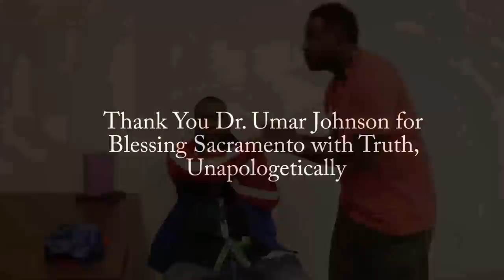The State of Black Males in America...with Dr. Umar Johnson and Berry Accius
Berry Accius of VOY has a 1 on 1 interview with the Prince of Pan-Afrikanism himself, Dr. Umar Abdullah Johnson. Dr. Johnson fills us in on the current state of young Black Males in America.

Blackmales
State of Black America
Culture Vultures
Black on Black Crime
Black Consumers
FDMG
FDMG Academy
Motivational Speaker
P.O.P.A
Team Voy
Voice of The Youth